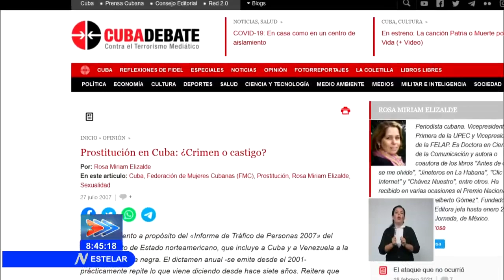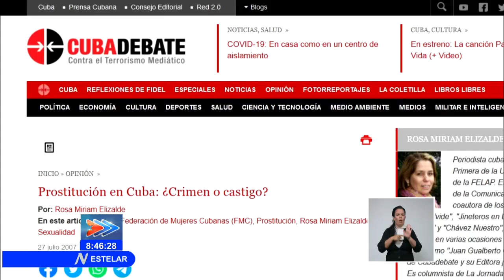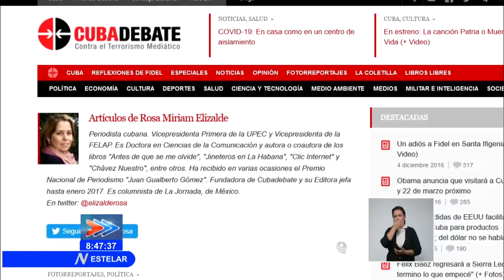Rosa Miriam Elizalde, periodismo cubano de la Revolución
El Premio Nacional​ de Periodismo​ José Martí en 2021 fue otorgado a la colega Rosa Miriam Elizalde, reconocida periodista e investigadora del periodismo y la comunicación en Cuba​. Sobre la vida y obra de la también fundadora de nuestro sitio web Cubadebate nos cuenta Indira Román.